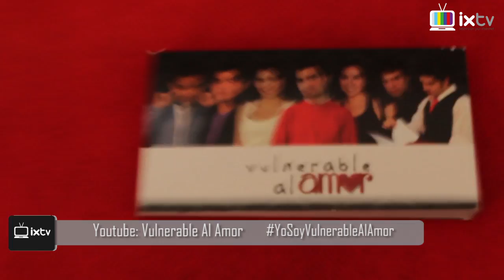Presentación Alfombra Roja "Vulnerables al Amor 2" - IXTV Channel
¡Descubre lo que sucedió en la alfombra roja de Vulnerables Al Amor 2, la serie web. Además, estén al pendiente porque se estarán subiendo más sorpresas con respecto a este evento. ¡No se lo pierdan!

Conducen: Amadeo Camargo & Lizi Valencia.
Cámara: Jorge Chávez
Producción: Alejandre Cervantes
Post Producción: Luis Basilio
Realizado por IXTV Channel
En colaboración con Creatura & Fonética Dimensional.